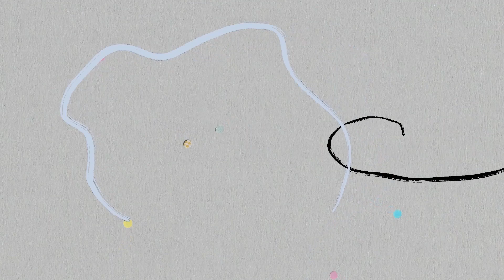Małgorzata Hutek Sextet - Wake Up Call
tekst- Agnieszka Musiał/Małgorzata Hutek
muzyka- Malgorzata Hutek

Małgorzata Hutek- wokal
Agnieszka Derlak- fortepian
Paweł Wszołek- kontrabas
Szymon Madej- perkusja
Marek Cendrzak- gitara
Karol Makowski- puzon

Reżyseria- Honorata Marciniak
Animacje- Honorata Marciniak, Katarzyna
Pustoła oraz Dorota Zbrzezna

Miks- Mateusz Sołtysik
Realizacja nagrań- Jakub Krukowski - Studio Sound and Wave

Specjalne podziękowania za wsparcie i wiarę we mnie dla Jerzego Czubaka.